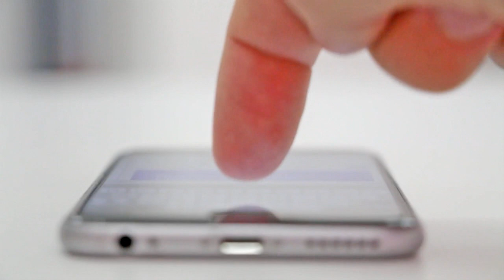20200905 第487集 電波點唱機 為你放送最想聽見的歌曲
「動漫我要聽」每週六23:00
Bravo FM91.3 臺北都會音樂電臺(大臺北地區)

●鈞、楓御P(貴音擔●)、●年只愛妹妹頭，本週要播放你們點的歌囉！「電波點唱機」還有哪幾位聽友也被選中呢？點播持續開放中：

　　喜歡的動畫或遊戲，你不一定能將故事情節，記憶得鉅細靡遺；但作品中的歌曲，卻總是繚繞在你的腦海中嗎？有人希望將好聽的歌，推薦給更多聽眾欣賞；有人甚至錄下歌曲、設定成手機鈴聲，陪伴自己每天的生活！九月份的第一個週末，一起在「電波點唱機」單元，欣賞聽眾推薦的歌曲！

　　9月5日週六晚間11點Bravo FM91.3動漫我要聽，用動漫話題和歌曲，豐富生活中的每一刻！（電波里發展促進會）